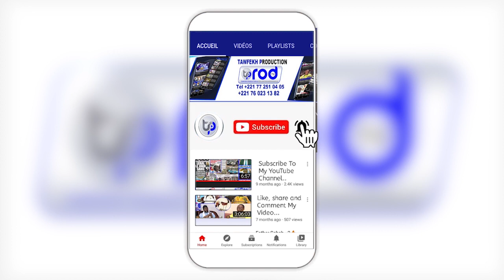SADBOU SAMB Sargal Chérif Al Waly Le 26 Février 2022 au Grand Theatre de Dakar PARTIE 3